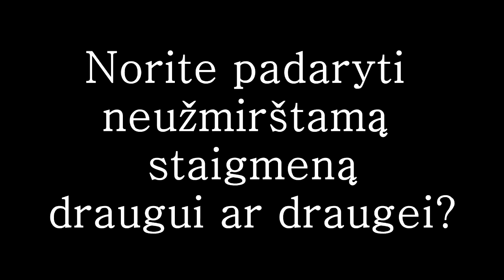Ekstremalus sulaikymas su šunimi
Unikali šunų dresavimo mokyklos 'Nuaras' paslauga tinkanti kiekvienam, norinčiam neužmirštamų įspūdžių. Daugiau info